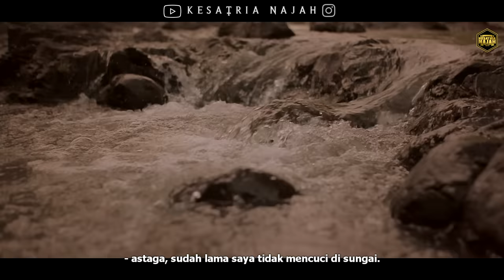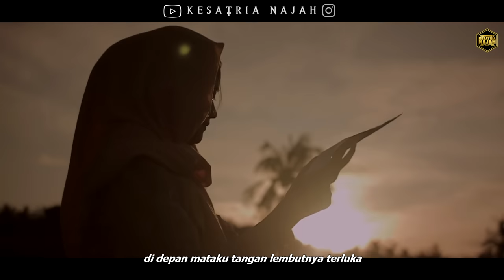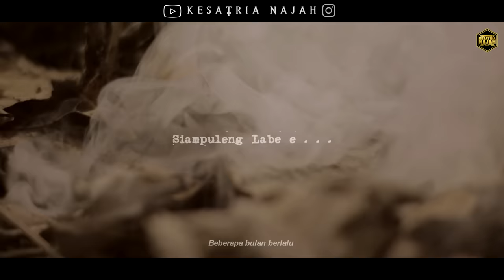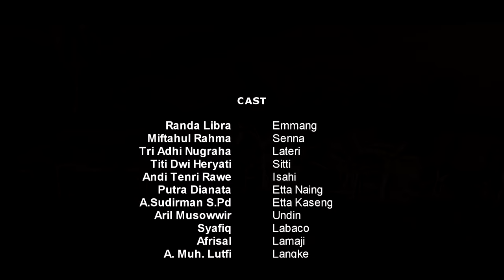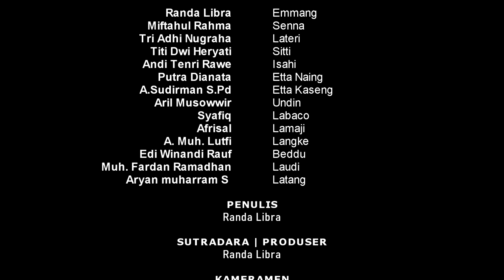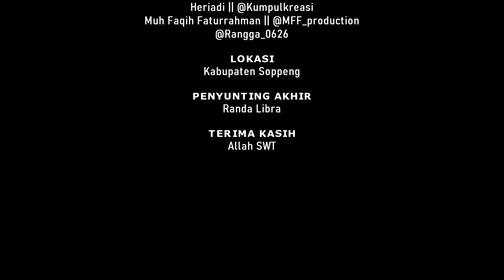Film Bugis || DUPPA MATA ( PANDANGAN PERTAMA ) The Movie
• DUPPA MATA •
Film BUGIS LOKAL dengan bahasa daerah yang berjudul DUPPA MATA ( Pandangan pertama ) merupakan film karya Anak Muda (i) Soppeng bergenre Melodrama Bugis tahun 1977.
Film ini berlatar di sebuah Perkampungan Pelosok yang menceritakan Kisah Cinta seorang pemuda jaman dahulu. Namun hubungan mereka terhalang oleh orang tua yang begitu memancing emosi kita, menggambarkan kemarahan, kesedihan, kekecewaan.
Sutradara | Produser | Penulis :
RANDA LIBRA
PEMAIN :
Backsound : 1
Backsound 2 :
Demised To Shield by Ghostrifter Official
Backsound 3 :
TERIMA KASIH :
Kedip_ID
YAMAHA KAB. SOPPENG
DPRD KAB. SOPPENG
KOMINFO KAB. SOPPENG